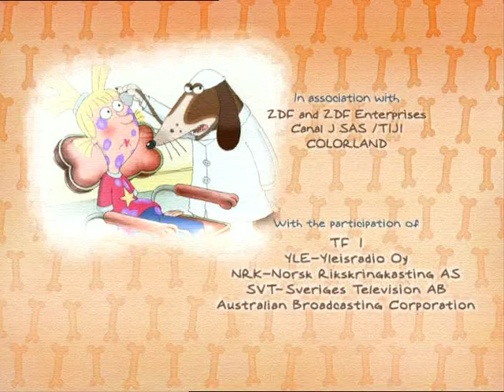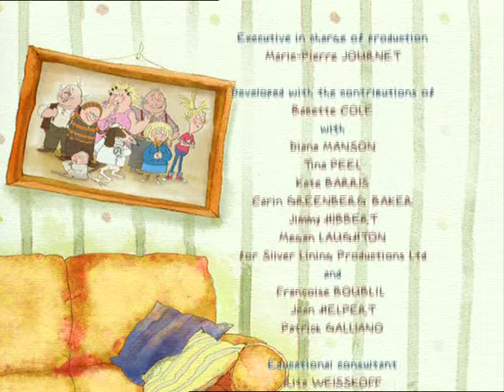DR DOG - EP10 - Celebrity